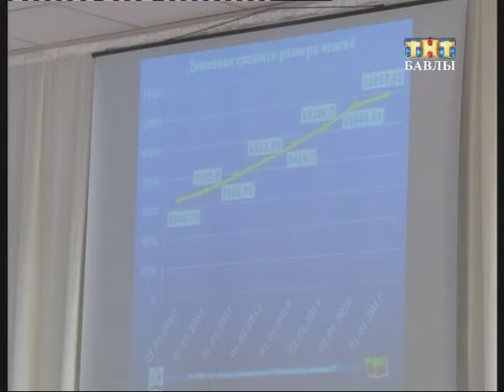Пенсионный фонд собрание